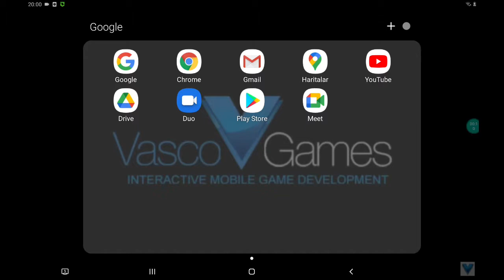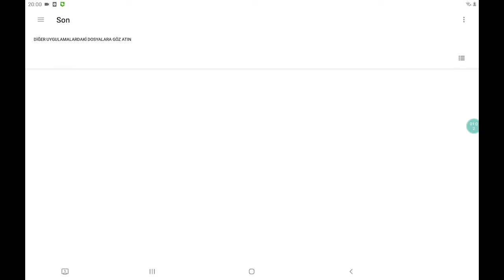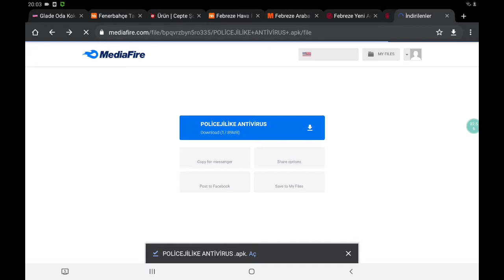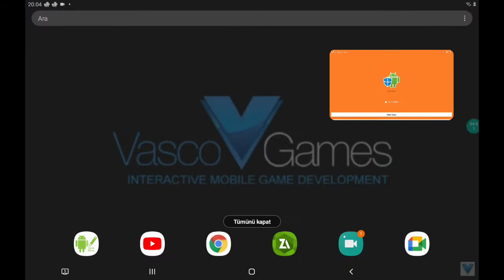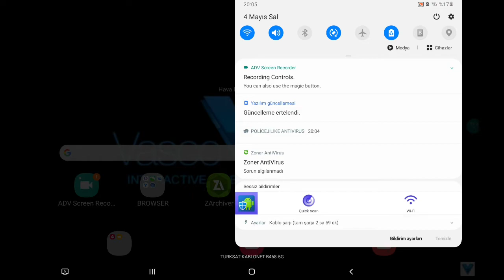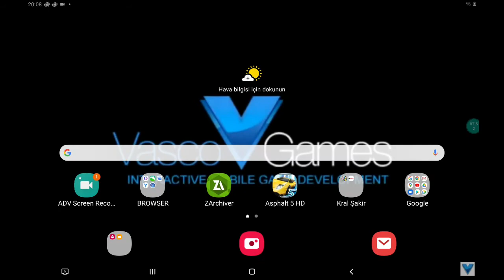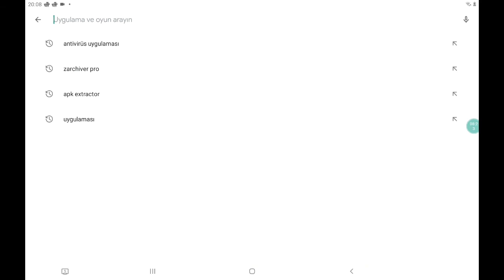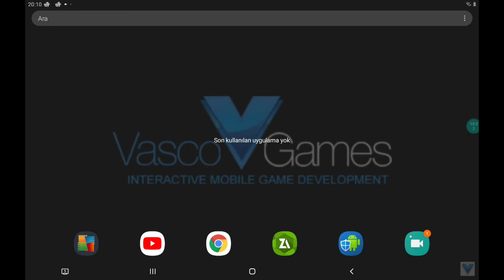NASIL ANTİVİRUS UYGULAMASI YAPILIR? 2.KISIM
EN İYİ ANTİVİRÜS UYGULAMALARI LİSTESİ (Mobil)

1 - Avg

2 - Norton

3 - Dr. Web

4 - Bitdefender

5 - Zoner

İndirmeniz gereken uygulamalar

Link telif yemiş yeni bir tane yaptım Play Store'dan bu uygulama zaten başka uygulama yoktur. Bu yedek uygulamaydı telif durumları için.